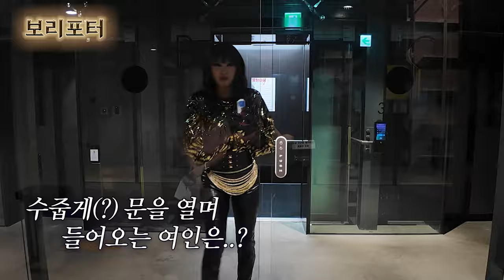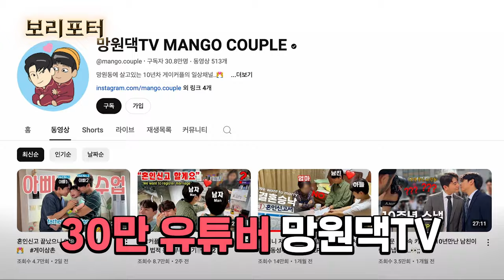한국에서 게이 커플이 혼인신고하면 생기는 일 | 보리&망원댁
드랙퀸 보리가 리포터로 등장?🔥
혼인 신고를 반려당한
동성 커플 유튜버 ‘망원댁tv’
그들의 속사정을 들어보았다

킴&팩 커플의 삶과 사랑을 다룬
        JTBC X Wavve 오리지널 다큐
        「모든패밀리」 바로보기